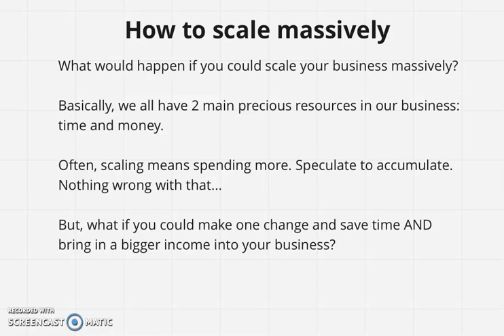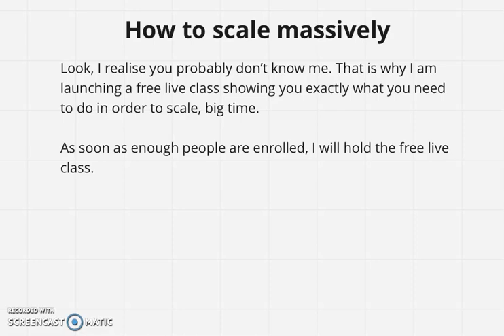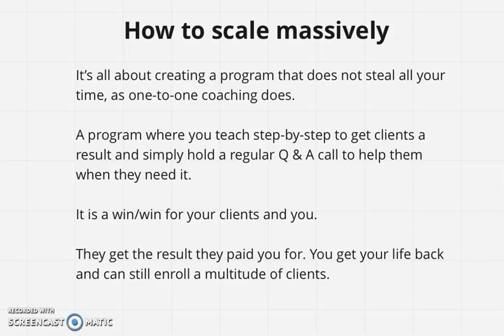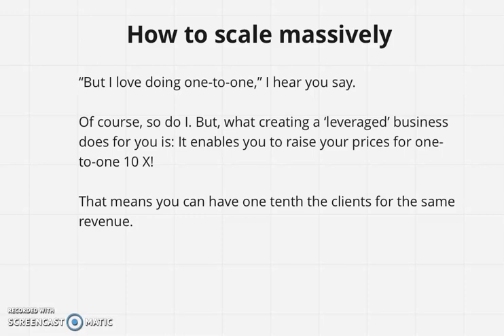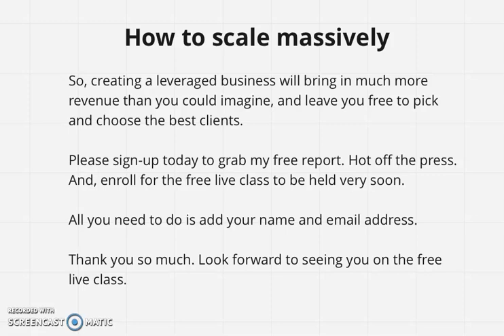How to scale your Internet business massively.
- We all know the huge potential for an Internet business. However, there is a sweet spot where you are able to scale, massively. Benefit from 14 years Internet marketing experience and 8 years coaching, to see how you can do that

If you would like to know more, please go to that - and sign-up for my free live class.

Thanks,

Richard Mortimer